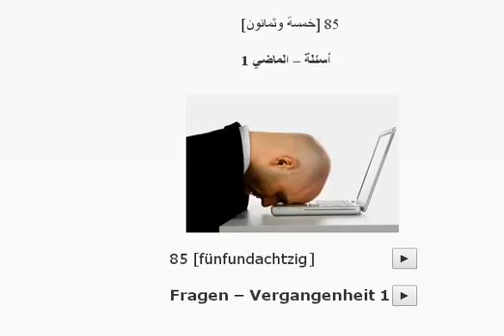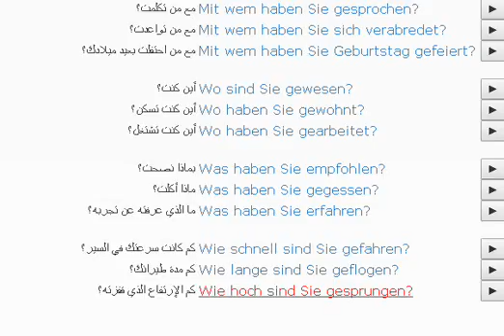تعلم اللغة الألمانية للمبتدئين الدرس (85) أسئلة الماضي_Fragen – Vergangenheit#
learn german,
learn german language,
learn to speak german,
learn german in germany,
learn about germany for children,
learn german b1
تعلم اللغة الالمانية,
تعلم اللغة الألمانية بسهولة,
تعلم اللغة الألمانية بسرعة,
تعلم اللغة الالمانية من الصفر,
تعلم اللغة الالمانية بطريقة تفاعلية